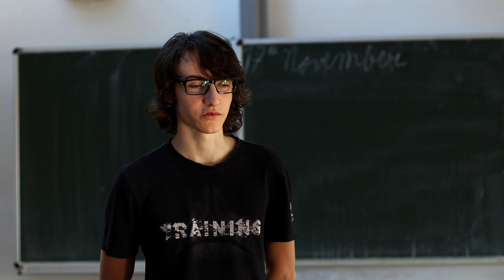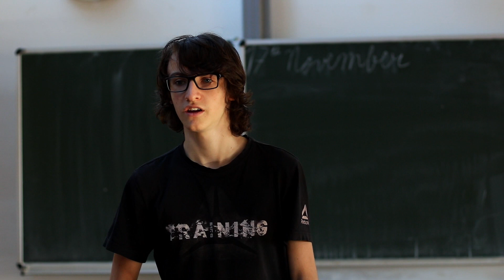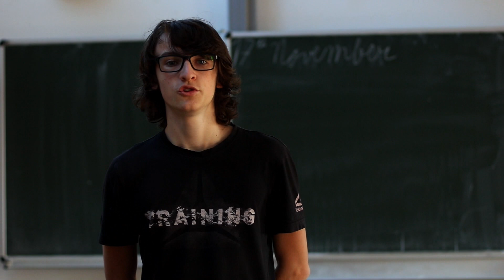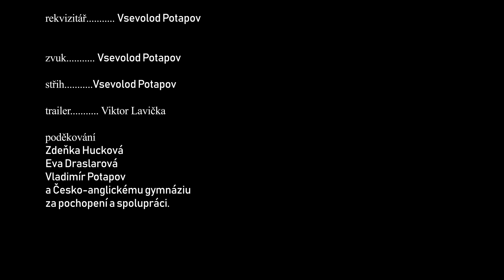What's the Velvet Revolution | Official Film (2019)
Oficiální trailer pro film What is the Velvet Revolution.

Ve filmů hrají
Tomáš Bernard, Jakub Dvořák, Monika Šmídlová, Michaela Žurovcová, Kristýna Zemanová, Kateřina Nedvědová, Vašek Štika, Honza Borovka a Viktor Lavička

Režie: Vsevolod Potapov, Viktor Lavička

Produkce: GridTech, Vsevolod Potapov

Scénař:Vsevolod Potapov, Viktor Lavička a Daniela Pomyjová

Kameraman:Vsevolod Potapov, Martin Rozboud

Rekvizitář:Vsevolod Potapov

Zvuk:Vsevolod Potapov

Střih:Vsevolod Potapov

Trailer: Viktor Lavička